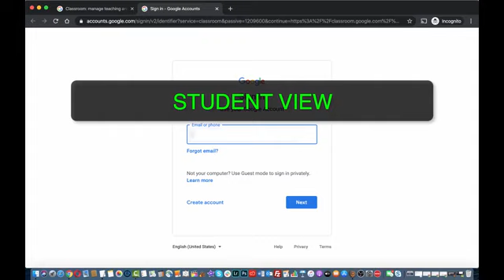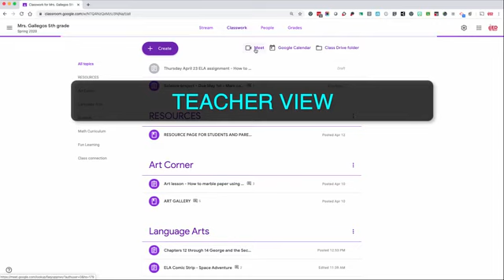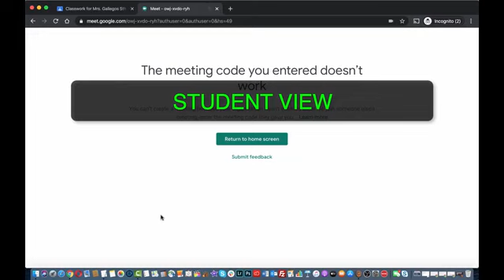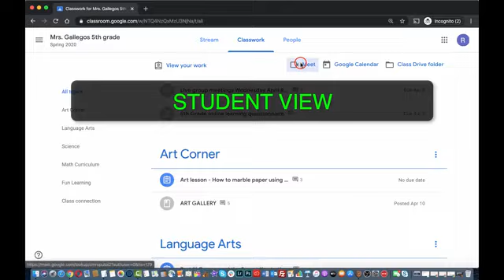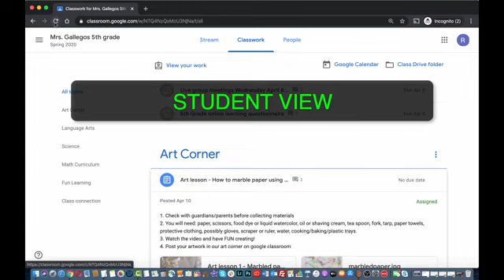Google Meet Enable Google Meet inside of Google Classroom August 2020